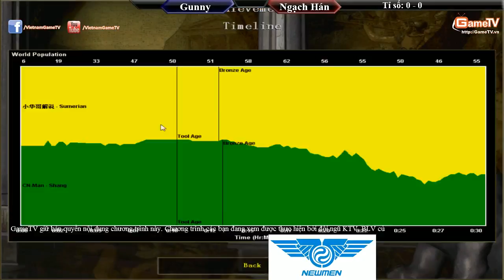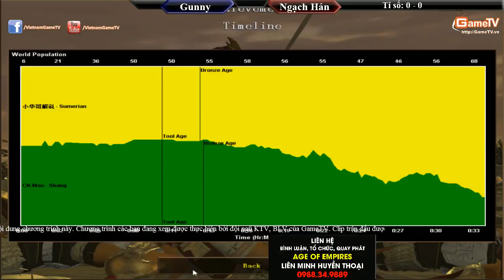Gunny vs Ngạch Hán Ngày 01 07 2015 T1